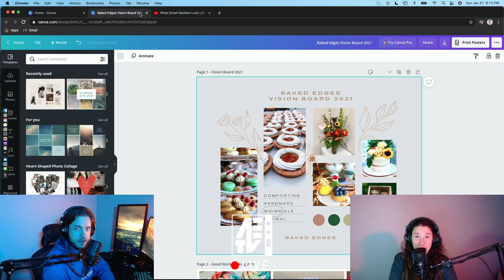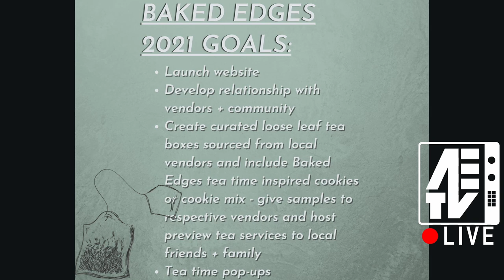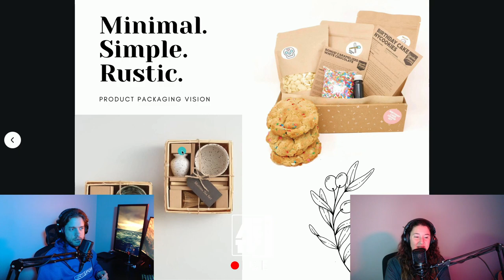How to Use a Vision Board, Local Markets, The Business of Baking, and Supporting Your Community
A very special and fun Episode with my wife co-hosting.